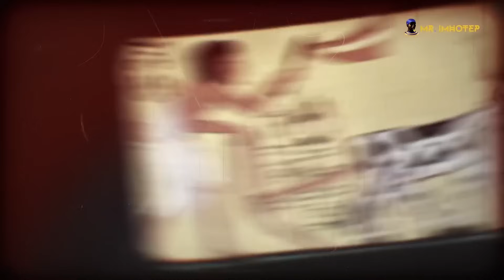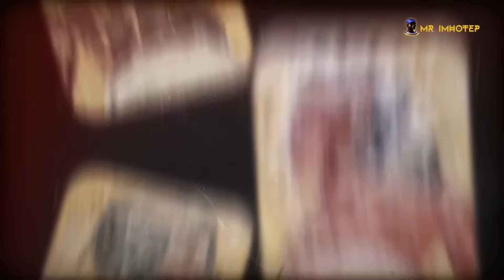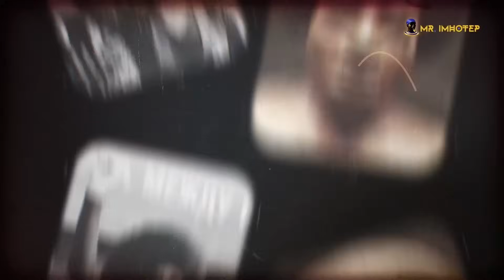Ancient Egypt's Wig SCAM: How They Fooled All of Us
According to the mainstream, on all their depictions, ancient Egyptians wore wigs. Which probably explains why their hair looked so strange. But is it true? In this excerpt I expose that lie. If you want to know the other lies we believe about ancient Egypt,